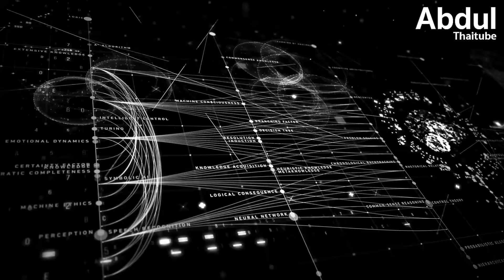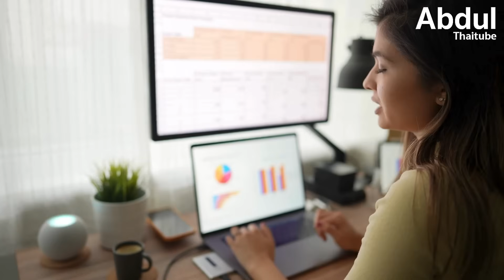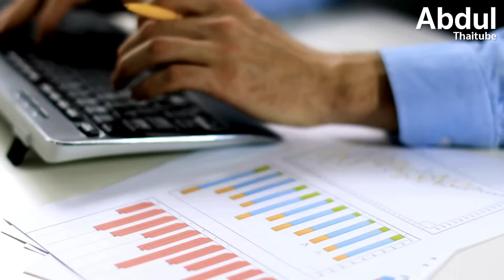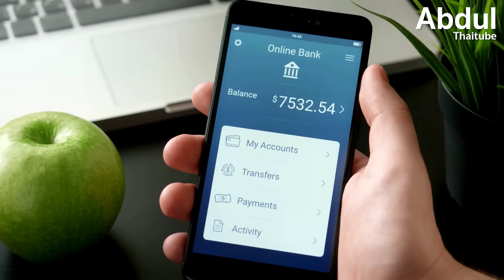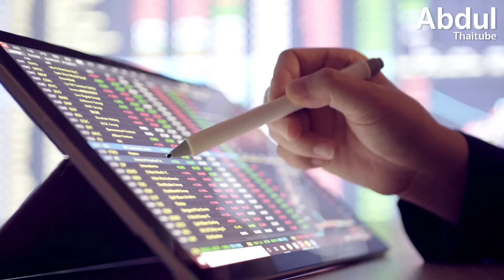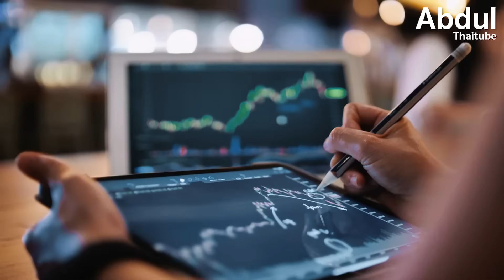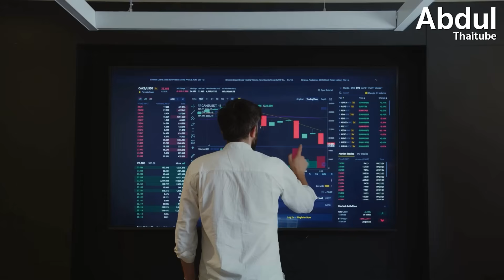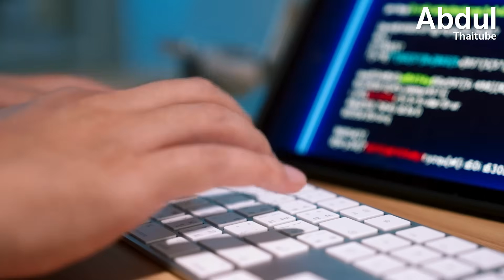อาชีพไหนอยู่! อาชีพไหนไป! กับ 20 อาชีพในทศวรรษแห่งการเปลี่ยนแปลง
โลกการทำงานกำลังเผชิญกับการเปลี่ยนแปลงครั้งใหญ่ เมื่อปัญญาประดิษฐ์ (AI) และเทคโนโลยีดิจิทัลกำลังเข้ามาแทนที่แรงงานมนุษย์อย่างรวดเร็ว จากการสำรวจบริษัทกว่า 800 แห่งทั่วโลก พบว่าในอีก 5 ปีข้างหน้า จะมีการสูญเสียงานกว่า 83 ล้านตำแหน่ง แต่ในขณะเดียวกัน ก็จะมีการสร้างงานใหม่ถึง 69 ล้านตำแหน่ง สะท้อนให้เห็นถึงการเปลี่ยนแปลงโครงสร้างตลาดแรงงานครั้งใหญ่ที่กำลังจะเกิดขึ้น วันนี้เราจะพาไปดู 20 อาชีพที่จะบอกถึงอนาคตของการทำงาน ทั้ง 10 อาชีพที่กำลังมาแรงและจะยังทำเงินได้อีกนานในทศวรรษหน้า และอีก 10 อาชีพที่กำลังถูกเทคโนโลยีคุกคามและอาจต้องปรับตัวครั้งใหญ่ครับ

ข้อมูลนี้มาจากการสรุปรายงานของ World Economic Forum ในปี 2023 ในหัวข้อ Future of Jobs Report โดยเราจะเริ่มจาก 10 อาชีพที่กำลังถูกคุกคาม จากอันดับ 10 ไปถึง อันดับ 1 คือถูกคุมคามมากที่สุด เพื่อให้เห็นภาพการเปลี่ยนแปลงที่กำลังเกิดขึ้น และเตรียมพร้อมรับมือกับอนาคตที่กำลังจะมาถึง กันครับ

0:00 บทนำและภาพรวมการเปลี่ยนแปลงของตลาดแรงงาน
1:09 10 อาชีพที่กำลังถูกคุกคาม
1:09 อันดับ 10: พนักงานโทรศัพท์ขายสินค้า
1:32 อันดับ 9: เจ้าหน้าที่รักษาความปลอดภัย
1:59 อันดับ 8: พนักงานขายตรงและพนักงานขายหน้าร้าน
2:23 อันดับ 7: พนักงานบัญชีและการเงินระดับปฏิบัติการ
2:51 อันดับ 6: พนักงานคลังสินค้าและผู้จัดเก็บข้อมูล
3:19 อันดับ 5: เลขานุการและผู้ช่วยบริหาร
3:47 อันดับ 4: พนักงานป้อนข้อมูล
4:12 อันดับ 3: แคชเชียร์และพนักงานขายตั๋ว
4:37 อันดับ 2: เจ้าหน้าที่ไปรษณีย์
5:12 อันดับ 1: พนักงานธนาคารและเจ้าหน้าที่ที่เกี่ยวข้อง
6:03 10 อาชีพที่กำลังมาแรง
6:03 อันดับ 10: ผู้เชี่ยวชาญด้านการวิเคราะห์ข้อมูล
6:41 อันดับ 9: ผู้เชี่ยวชาญด้านบล็อกเชน
7:06 อันดับ 8: ผู้เชี่ยวชาญด้านอีคอมเมิร์ซ
7:28 อันดับ 7: ผู้เชี่ยวชาญการตลาดดิจิทัล
7:51 อันดับ 6: ผู้เชี่ยวชาญด้านความปลอดภัยทางไซเบอร์
8:17 อันดับ 5: นักพัฒนาด้านดิจิทัล
8:45 อันดับ 4: ผู้เชี่ยวชาญด้านบิกดาต้า
9:10 อันดับ 3: ผู้เชี่ยวชาญด้านความยั่งยืน
9:40 อันดับ 2: นักวิเคราะห์ข้อมูลธุรกิจ
10:02 อันดับ 1: ผู้เชี่ยวชาญด้านปัญญาประดิษฐ์และการเรียนรู้ของเครื่อง
10:29 สรุปและมุมมองต่อการเปลี่ยนแปลง